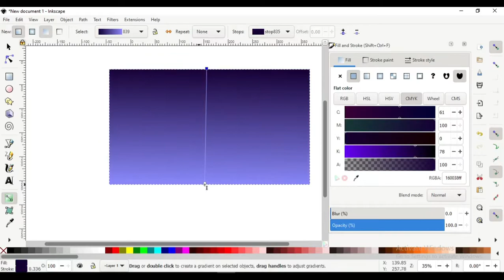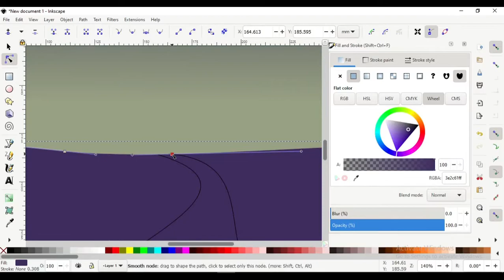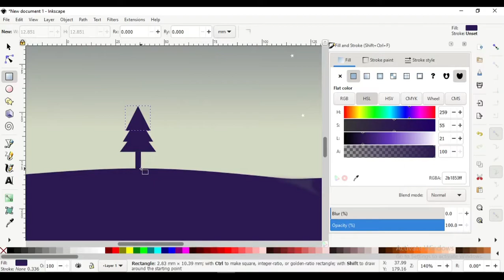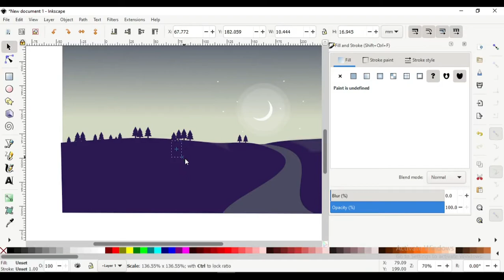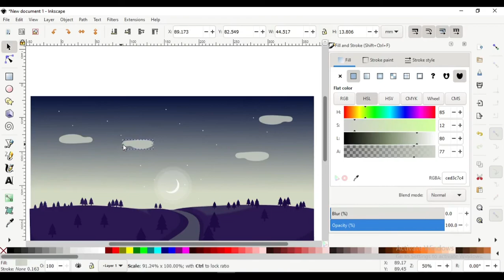How to Create Landscape in Inkscape.|| Vector Drawing.|| Illustration.|| Speed Video|| AM Artists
In this video I will show you how to create a Vector Lanscape in Inkscape. Vector drawing. Illustration. Speed Video.